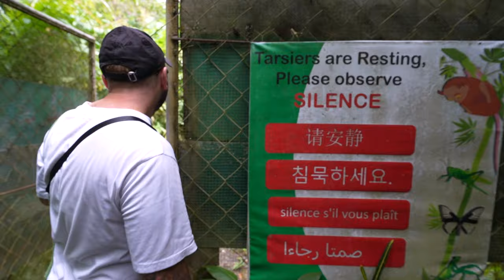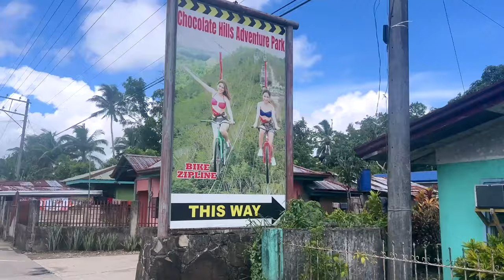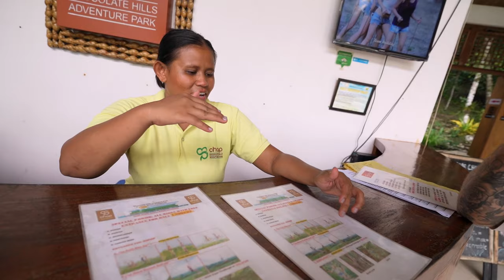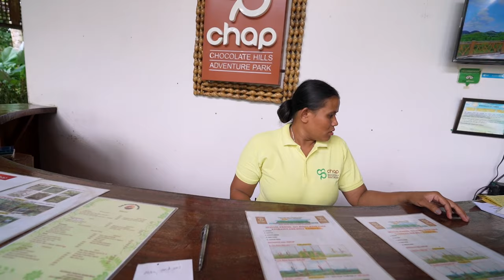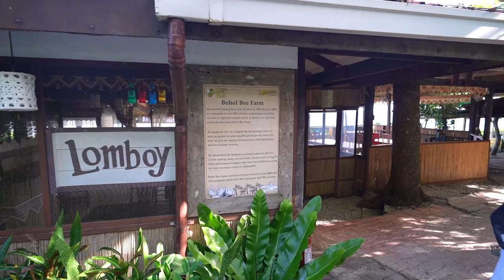BOHOL TOP Tourist Spots (CRAZY experience in the Chocolate Hills) 😱 🇵🇭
Welcome to the vibrant island of Bohol! After enjoying 5 days of relaxation in Siquijor, we couldn't wait to dive into this bustling tourist hub. Join us as we embark on our DIY island tour, uncovering the charm of Bohol's top attractions—from adorable tarsiers to an unconventional experience at the renowned Chocolate Hills.

🏠 Where we stayed in Bohol (we would highly recommend):
Bohol Coco Farm Hostel